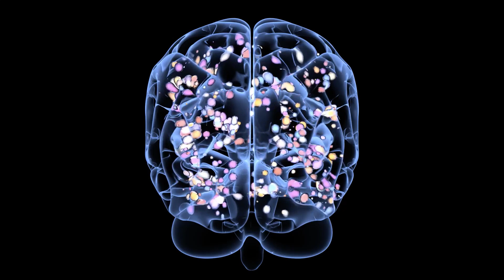Meditatie Ghidata de Vindecare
Ascultă acum Meditatie Ghidata De Vindecare pentru un trup și un suflet fericite!

Pentru a avea rezultate maxime, ascultă această meditație de vindecare în fiecare zi, la căști. De preferat căști care acoperă urechea în întregime.
Descarcă versiunea audio MP3 și ascultă la cea mai înaltă calitate

Meditatia Ghidata de Vindecare poate fi folosita pentru vindecarea ranilor fizice sau pentru vindecare emoțională. Este recomandat să asculți această meditație în fiecare zi pentru a ajuta procesul natural de vindecare al corpului tău.

NU asculta această meditație ghidată de vindecare când conduci mașina sau când folosești aparatură sau unelte.
Ascultă această Meditație doar atunci când poți să îi acorzi toată atenția ta.

Această meditație face parte din categoria tehnicilor de Dezvoltare Personală și o poți asculta ori de câte ori simți că ai nevoie de pace, de calm, de liniște și de vindecare.

Cu cât asculți mai des, cu atât mai eficientă va fi.

0:00 Avertisment și Introducere
0:50 Ascultă la Căști
1:10 Începe Meditația
3:14 Deschide-te către sugestii
4:18 Începe Călătoria Vindecării
6:02 Spațiul tău de Vindecare
8:40 Poveste de Vindecare
9:00 Poteca cu Flori
10:35 Poteca din Pădure
12:22 Luminișul din Pădure
14:33 Pășește în Spațiul de Vindecare
15:40 Te umpli de Vindecare și Sănătate
18:36 Revii în Spațiul de Vindecare
19:49 Ieșirea din Spațiul de Vindecare
21:26 Revenirea în Prezent
Învață cele mai bune tehnici si metode de dezvoltare personală și vindecare sau autovindecare pentru a trăi o viață sănătoasă, fericită și împlinită.

Daca esti interesat de dezvoltarea personala, daca vrei sa ai mai multa incredere in tine, sa obtii ceea ce iti propui si sa depasesti limitele si obstacolele vietii, atunci ai ajuns la locul potrivit.

In fiecare saptamana postez videouri noi despre dezvoltare personala, hipnoza, autohipnoza, puterea subconstientului, puterea mintii, sanatatea emotionala, vindecare si autovindecare
Prezint tehnici, metode, programe si experiente care te ajuta pe tine pentru dezvoltarea ta personala si sanatatea si vindecarea ta.